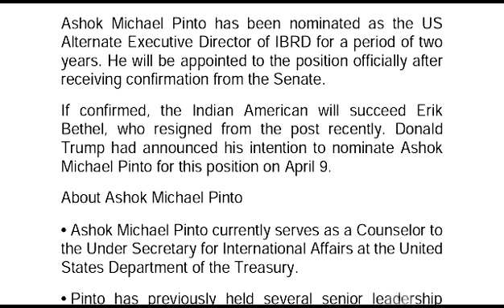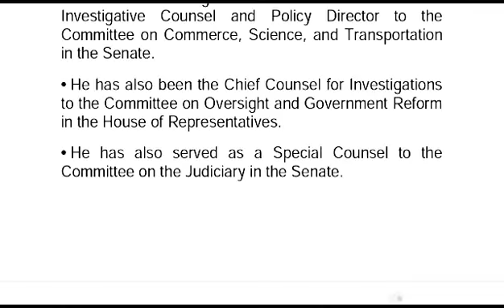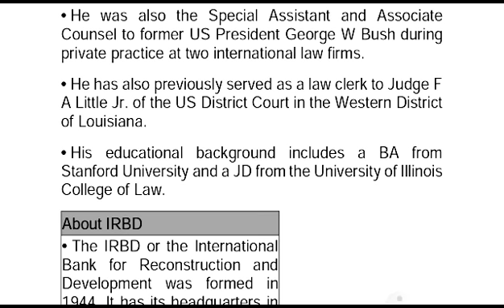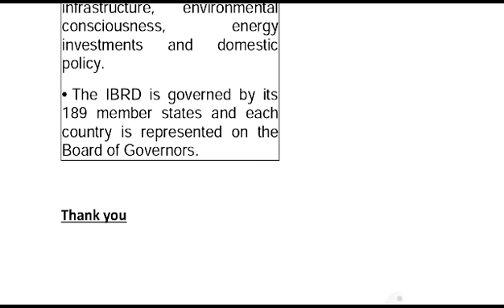Indian American has been nominated as the US representative to the IBRD || Here are the details!!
Indian American Ashok Michael Pinto has been nominated as the US representative to the  International Bank for Reconstruction and Development (IBRD).